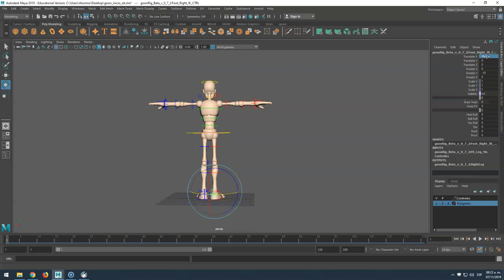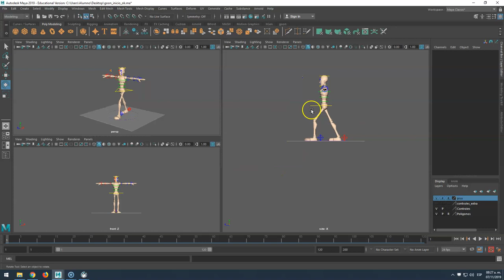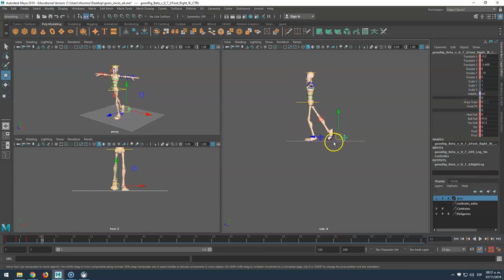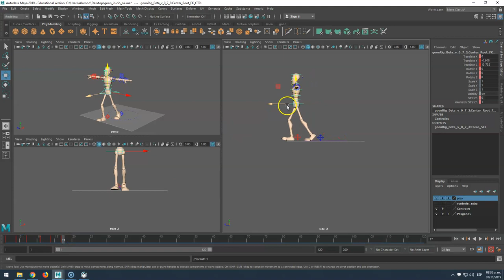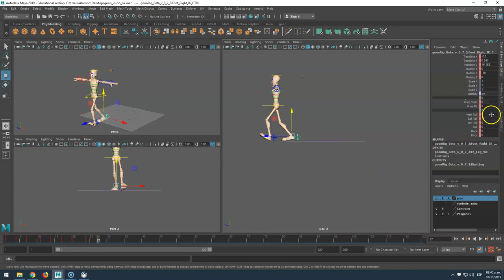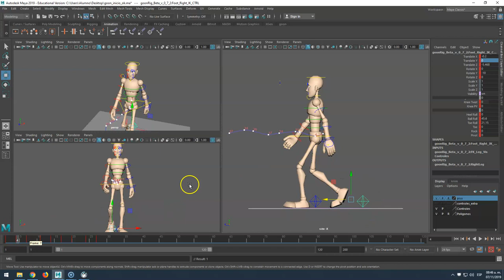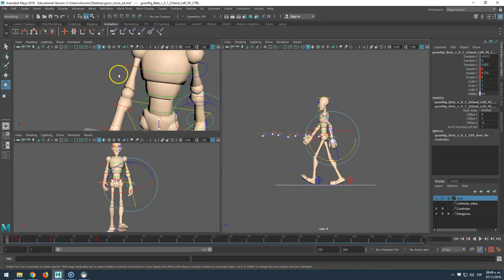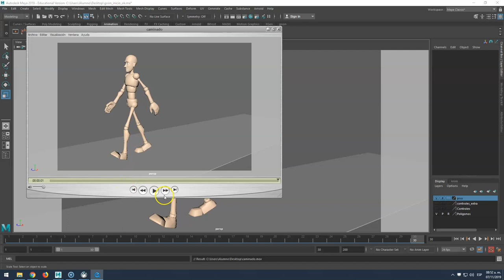Ciclo caminado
Este ejercicio no está corregido, es un tutorial para hacer las poses clave en Maya